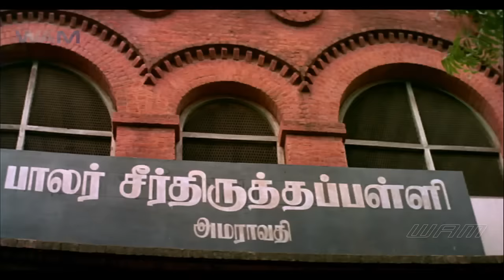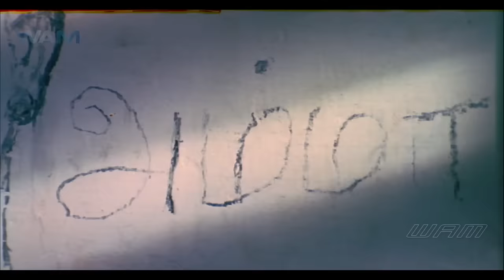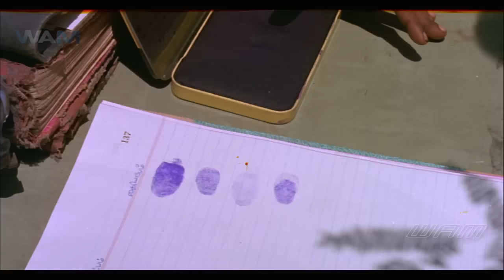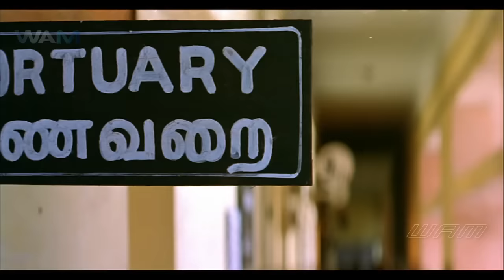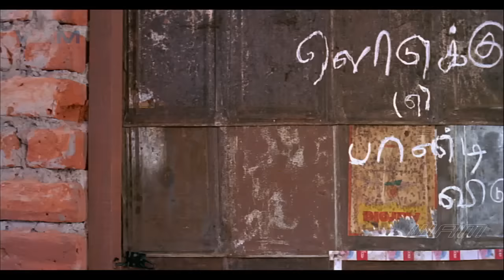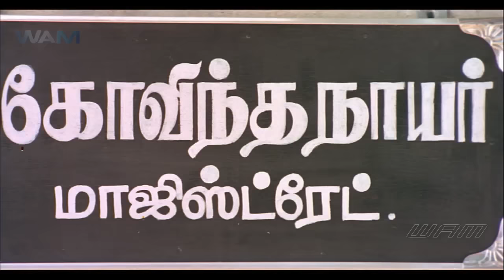Lazer | South Dubbed Hindi Movie | Suriya, Rajshri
In the holy city of Rajesvaram, a young boy named Nandha lives with his adulterous violent father and his deaf-mute mother (Rajshri). When his father attacks his mother, Nandhaa, in a violent rage, attacks and murders his father. He is placed in a mental asylum where he grows up. His mother is unable to forget the smile on his face over his father's corpse, and is unable to forgive him. She never visits him in the asylum.
Years pass. Nandha (Surya), now grown up, seeks out his mother and little sister. He repulses his mother and she pushes him away.
Nandhaa turns to Mukhiya (Rajkiran), a respected elder in the village instead. Mukhiya is a man who has no respect for the law -- only for the inner goodness of his heart. He considers himself an avatar of Vishnu, come to rid the city of evil. And he embraces Nandha as a son. Nandha immediately reciprocates that love, finally getting affection. He is ready to kill and die for Mukhiya.
Mukhiya harbors Sri Lankan refugees in the town. One of these refugees is Kalyani (Laila). Kalyani and Nandha fall in love, slowly but surely, and their marriage is planned.

At this time, Mukhiya is murdered by his own son-in-law. An enraged Nandha discovers this and picks up a weapon again, ready to murder again. Will he? Or has he "reformed"? Will his mother ever forgive him? Will he and Kalyani ever be happy together?